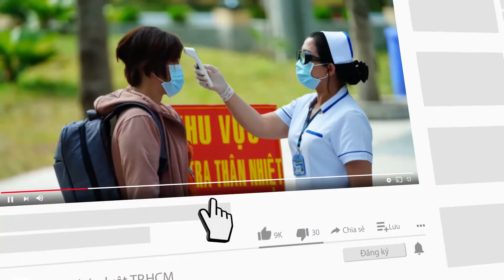Cấp cứu cho người bị điện giật sao cho an toàn - PLO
Hàng ngày chúng ta vẫn bắt gặp nhiều vụ việc tử vong thương tâm do bị điện giật đa phần là do không được cấp cứu kịp thời. Vậy, khi phát hiện một người bị điện giật thì ta cần làm gì để không bỏ lỡ thời điểm vàng để cứu người bị nạn.